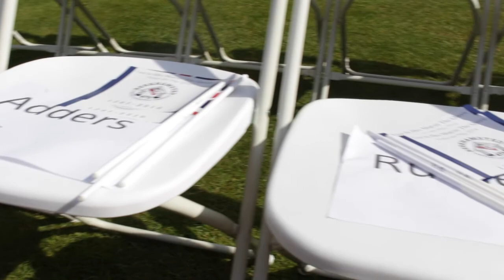HER MAJESTY'S VISIT TO BERKHAMSTED SCHOOL - 6TH MAY 2016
FILMED BY JACK DITTY AND EDITED BY ALEX MARTINDALE